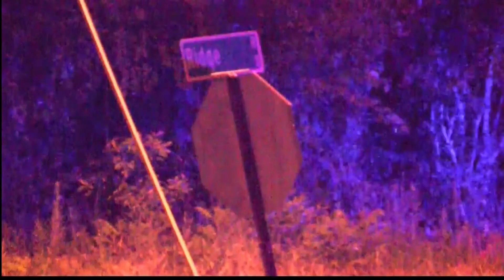Teen Confesses To Killing His Family